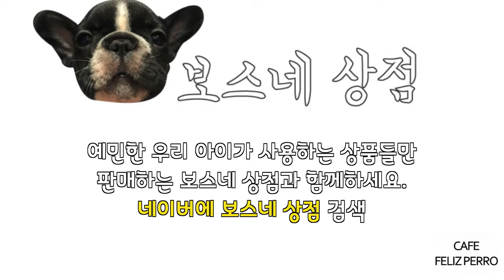강아지, 아기 강아지 사료 추천, 벳츠, 강아지 사료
알러지있는 강아지, 눈물 나는 강아지, 입이 짧은 강아지, 부정교합이 심한 강아지 베츠는 청정 호주의 100% 천연 재료를 이용해 호주 수의사가 만든 반습식 건강 사료입니다.